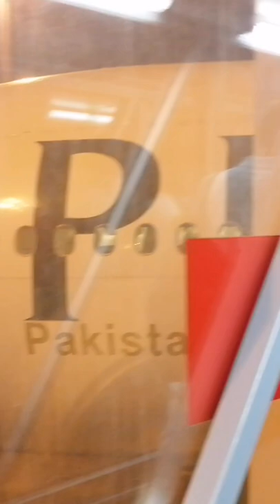Dammam to Lahore flight✈️... Finally I am going to Pakistan 🇵🇰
I am to going to Pakistan 🇵🇰.